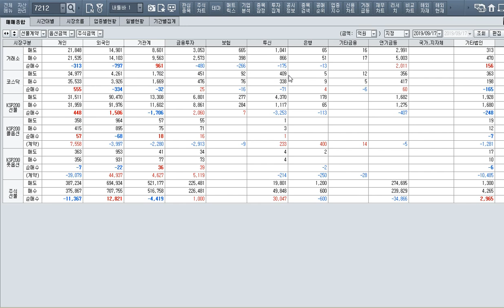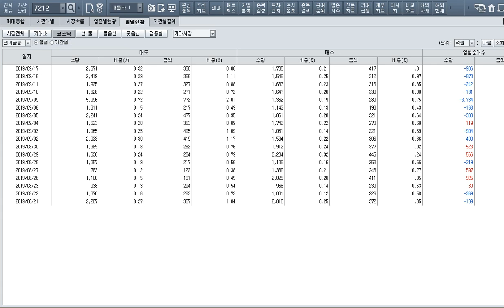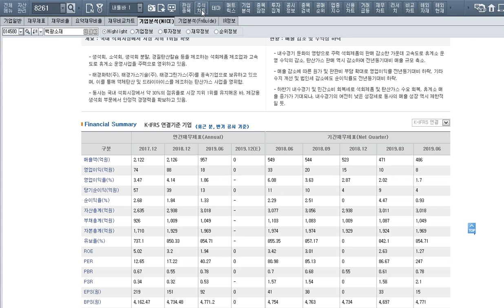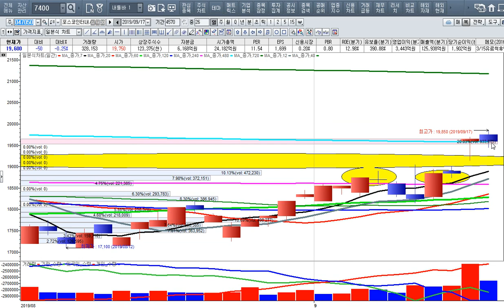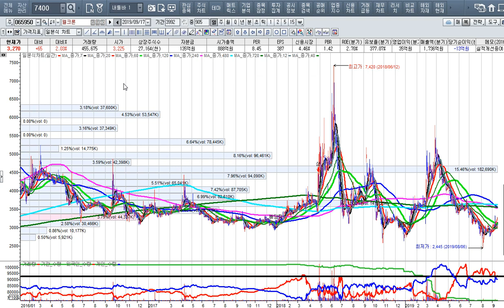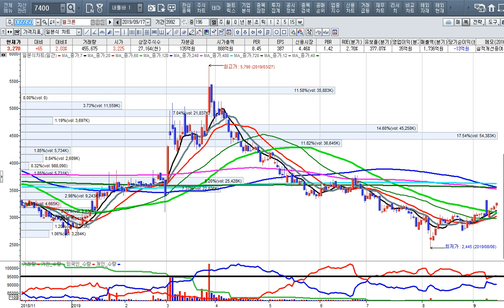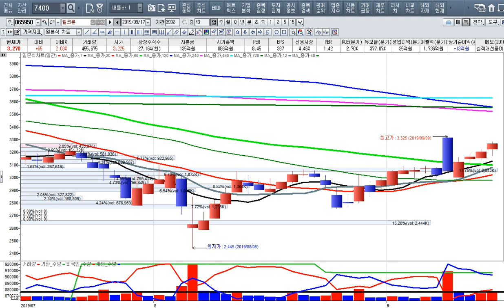[주식투자]순환매 장세와 돼지열병의 수혜주의 상한가 행진[2019.9.17]